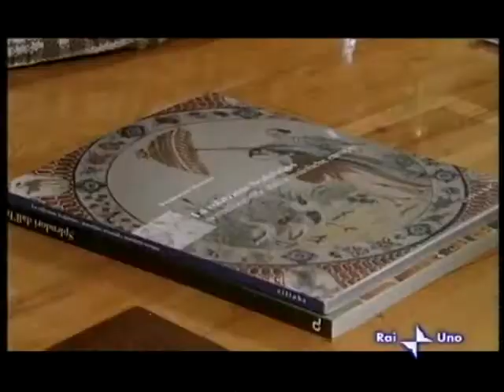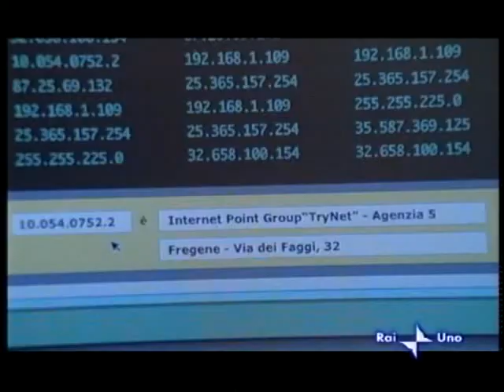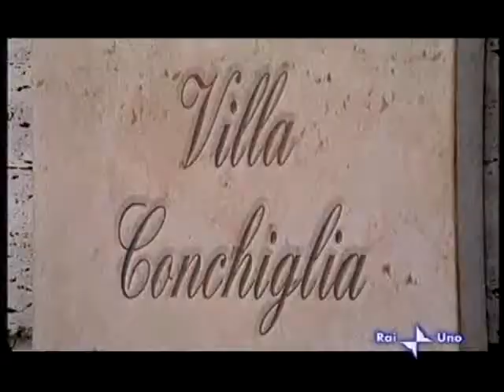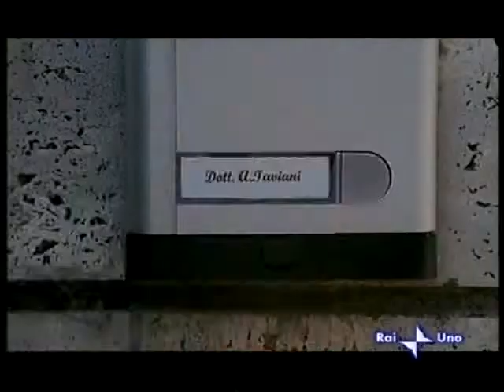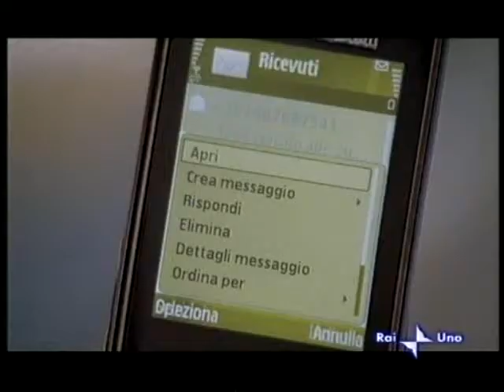Loredana Cannata "Provaci ancora prof 3" 2a puntata parte 2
Clip su Loredana Cannata fiction rai1